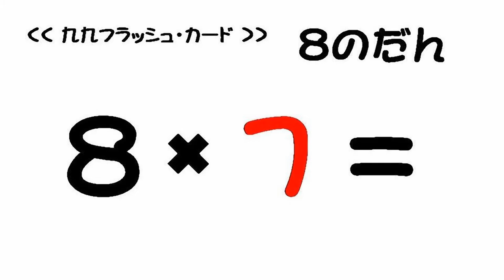九九フラッシュカード 8の段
【パパしゅく】
一人娘の入学がきっかけになり、先立つ冬の頃から市販の問題集を購入して娘の勉強を見ていると、
市販の問題集やドリルには、１学年分の単元がまんべんなくちりばめられていることから、
今現在の娘のレベルにあわせた学習をするのは、意外に難しいものだと感じました。

子供の理解の程度にあわせて、レベルを調整した手作りの問題を作成すれば、
効率よく学ぶことができるのではと思い立ったことをきっかけに、スプレッドシート(Excel)の「関数」を使って、
印刷のたびに自動で出題される手作り問題を作成しました。

いつの日からか娘からはパパの宿題「パパしゅく」と呼ばれるようになりました。
作りためた問題はそのままにするのは惜しいことだと、公開したのがこちらです。
無料でご自由にお使い頂き、お子様の学習にお役に立てば幸いです。